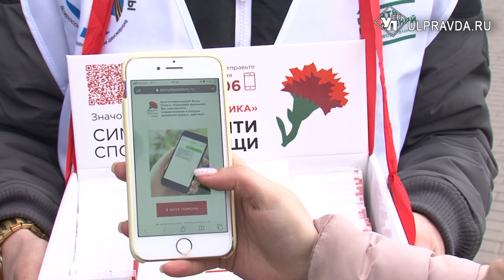Ульяновцев приглашают присоединиться к всероссийской акции «Красная гвоздика»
Жители Ульяновской области могут присоединиться к масштабной акции помощи ветеранам Великой Отечественной войны «Красная гвоздика». Цель проекта показать, что мы помним погибших героев и помогаем ныне живущим ветеранам.